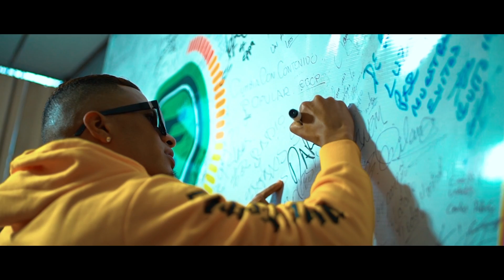Dariel J - Nadie (Official Video)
¿Quieres saber más de mí? Hablemos por Instagram 😏😜